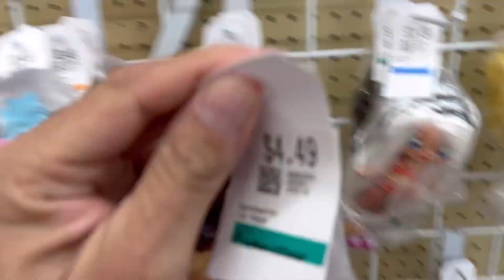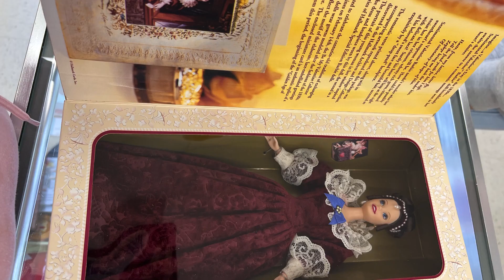Caseria VALUE VILLAGE Little mermaid, Nanana surprise￼,barbie y mas January 22, 2023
Grasias por visitar nuestro canal